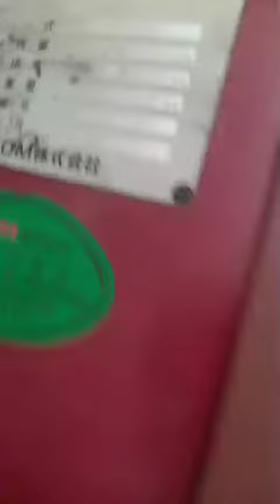TCM​ FA25D ลูกค้าส่งมาสอบถามอาการเสีย​ 1